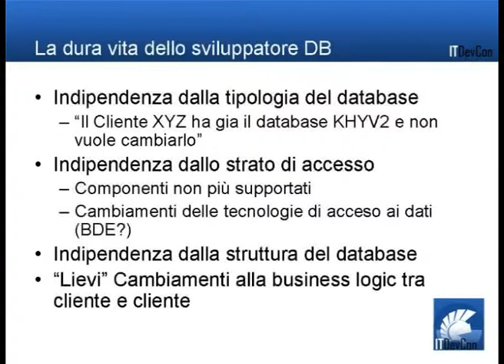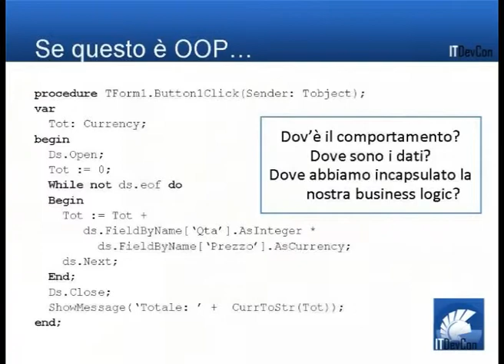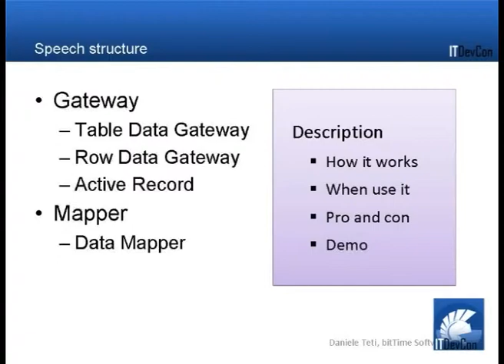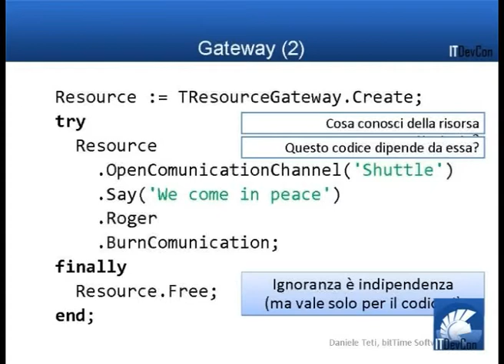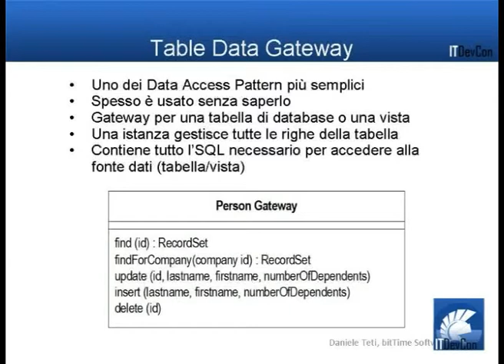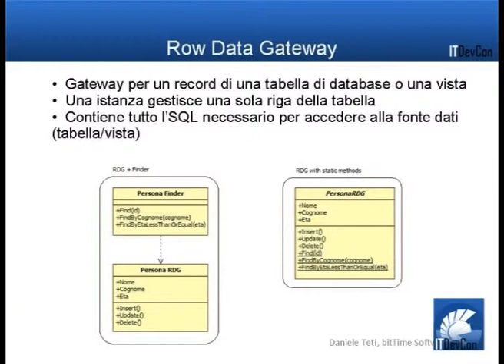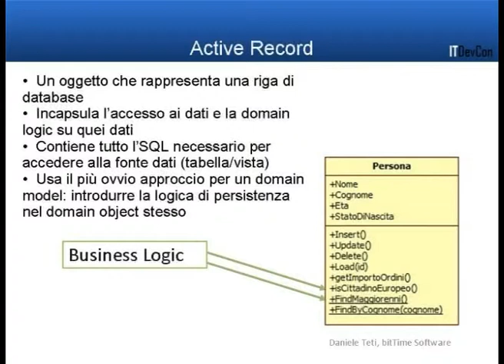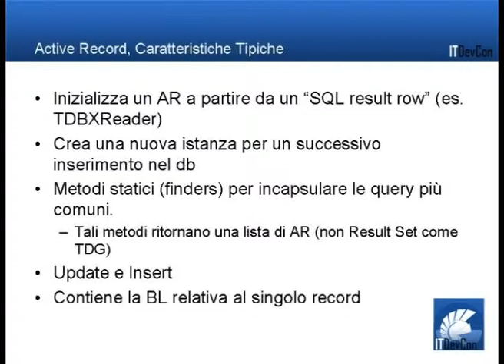ITDevCon 2011 - Daniele Teti - Using Data Access Patterns with LiveBindings - Parte 1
In this session I'll talk about the most populars Martin Fowler's Data Access patterns and how can be implemented in Delphi. With the new XE2 version, Delphi allows to bind any object's property to a visual control. So, for each pattern, I'll show how to effectively use these patterns using the livebindings technology to create maintainable, testable and fast applications. Will be presented many demos to show all the power of this approach in the every day work. Will be exposed the following patterns: Table Data Gateway, Row Data Gateway, Active Record, Data Mapper.